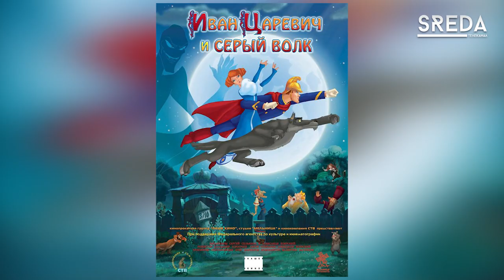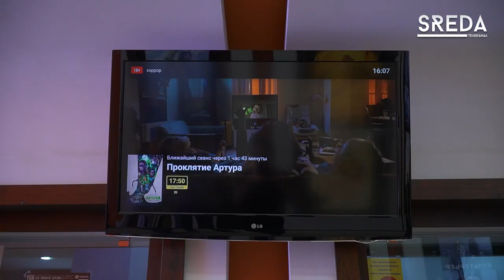Кино под санкциями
Уход голливудских фильмов с афиш российских кинотеатров поставил отрасль на грань выживания.

Чтоб поддержать киносети, российские кинокомпании «Наше кино» и «Мельница» ранее заявили о повторном выходе в прокат своих картин: «Брат», «Брат-2», «Салют-7», мультфильмы «Три богатыря», «Иван Царевич и Серый Волк» и другие. Благодаря этому, онлайн заказ билетов увеличился до 80%  оплатой Пушкинской картой.